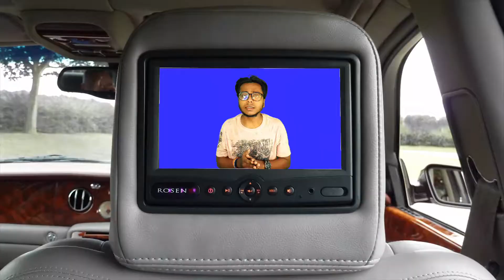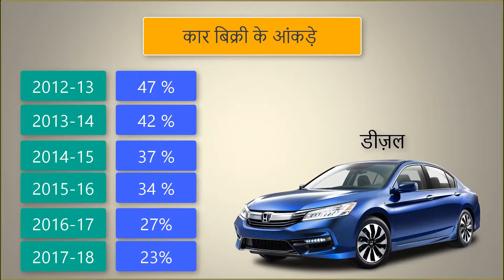Petrol vs Diesel कौनसी Car बेहतर | Petrol V/s Diesel car ! Which is best In 2020-21 By Straight4Ward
PETROL VS DIESEL CAR IN 2020 | किसका RUNNING COST सही में कम है?? । Desi Car
Diesel Car Vs Petrol Car, The Big Fight,
पेट्रोल vs डीज़ल कार ! कौन सी बेहतर ? Petrol V/s Diesel car ! Which is best option?
Petrol vs Diesel Car कोनसी लें ? Diesel Car की Disadvantage क्या है
Petrol car or diesel car ? which car is best ? | more than 80% of people make the wrong decision
Petrol or Diesel - which is the best for you? || Petrol vs Diesel
The Differences Between Petrol and Diesel Engines
PETROL car lena chahiye ya DIESEL? - Sasti kaunsi hai?
Petrol vs Diesel Cars. Kaunsi zyada sasti hai? We share all the details on them. Which one is the best choice for you? We share all the details on it. The petrol engine is a good choice or is it diesel? We give all the information on them.

Straight 4ward
Straight 4ward